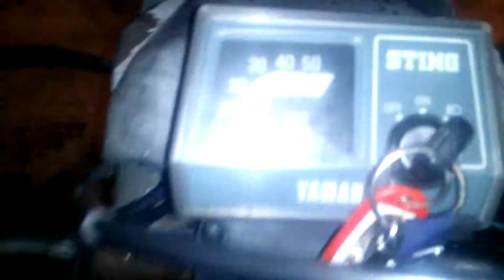Yamaha Sting, frist startup in 3 years!